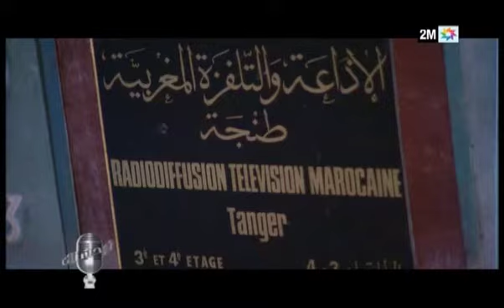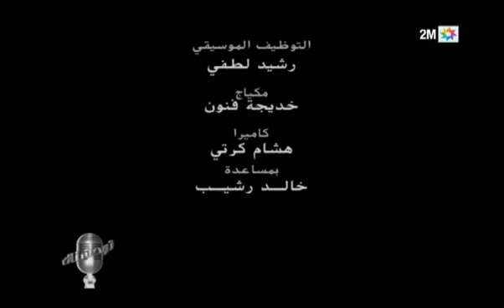توحشناك عبد الواحد التطواني الجزء الثاني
الجزء الثاني من برنامج توحشناك حلقة خاصة بتثها القناة الثانية يوم السبت 31 مارس 2018 عن مسار الفنان عبد الواحد التطواني البرنامج من إعداد لمعد البرنامج الفنان سعيد الإمام وإلى كل الفنانين والإعلاميين المشاركين في الحلقة وهم على التوالي الإعلامي الأستاذ الحسين العمراني والإعلامية المتألقة اسمهان عمور, الفنان الحاج يونس, الفنان نعمان لحلو, الفنانة حياة الأدريسي, الفنان محمد الزيات, الفنان بوشعيب بلخياط, الفنان أحمد ولد القايد الفنانة زهور المريني وفرقة أصوات الأصالة.